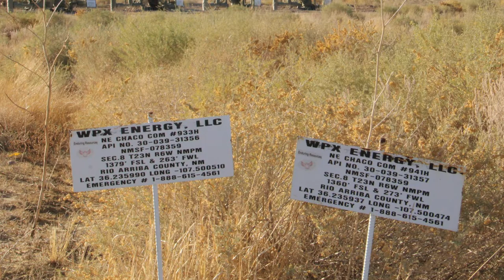WPX Energy NE Chaco Com 933H, 941H, Rio Arriba County, NM (November 2020)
WPX Energy
NE Chaco Com
Rio Arriba County, NM
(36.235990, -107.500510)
Filmed 11/4/2020